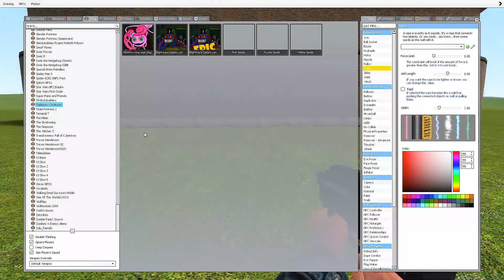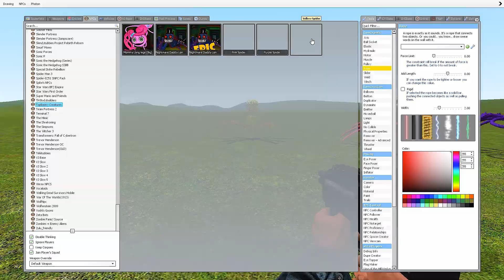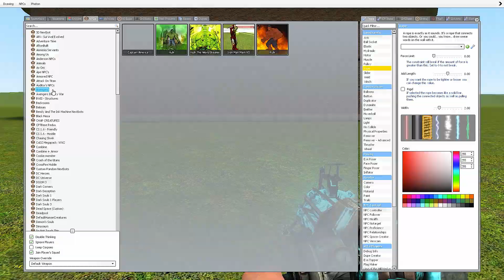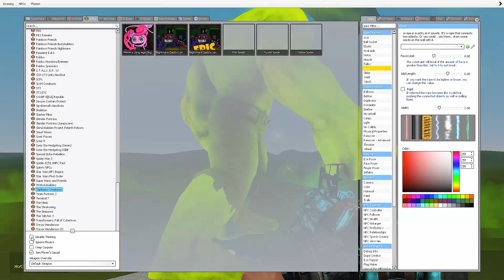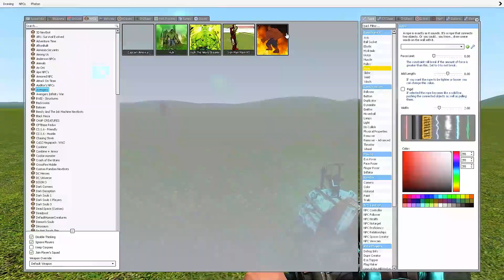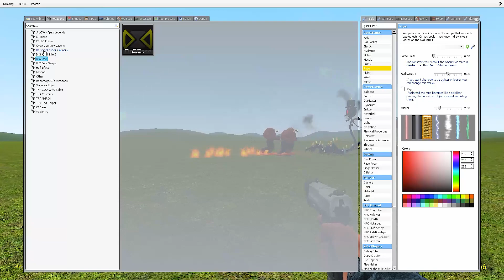BIG MOMMY LONG LEGS VS GIANT HULK & RED HULK VS DADDY LONG LEGS | WHO IS STRONGER | In Garry's mod!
In this exciting video, you'll see two moms battle it out – big Mommy Long Legs vs. Giant Hulk, Red Hulk vs. Daddy Long Legs – to find out who is the strongest!

Will Mommy Long Legs be able to take on the giant strength of Giant Hulk? Will Red Hulk be able to take on the strength of Daddy Long Legs? Will you be able to guess who the winner is? Watch the video and find out!